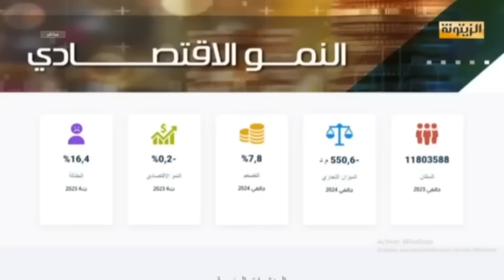تصريحات سابقة للمحافظ الجديد للبنك المركزي "هزوا يديكم على البنك المركزي".. قراءة جنات بن عبد الله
تصريحات سابقة للمحافظ الجديد للبنك المركزي "هزوا يديكم على البنك المركزي".. قراءة في المخاطر المالية للمختصة في الشأن الإقتصادي جنات بن عبد الله